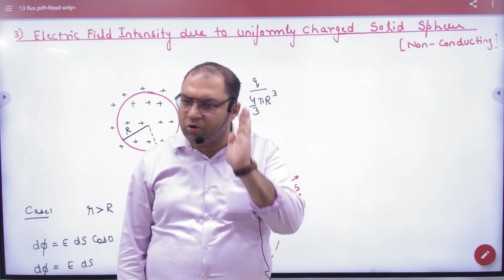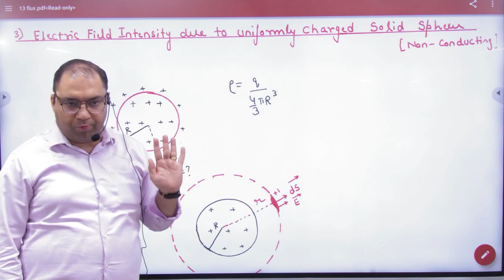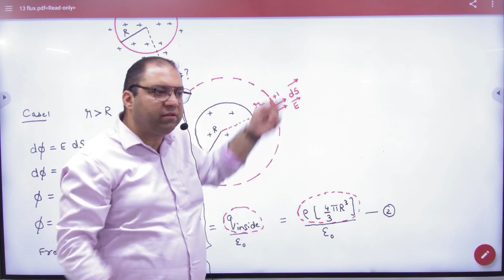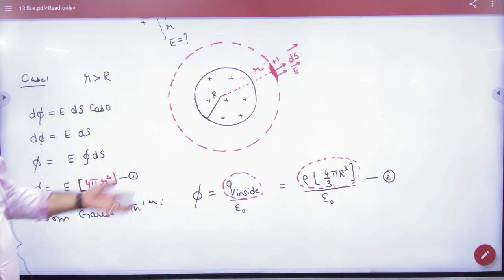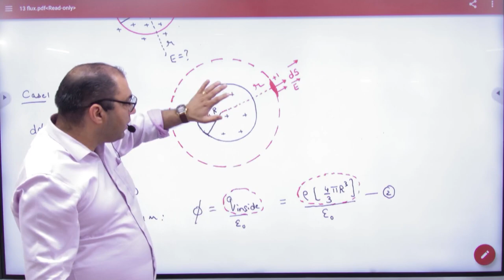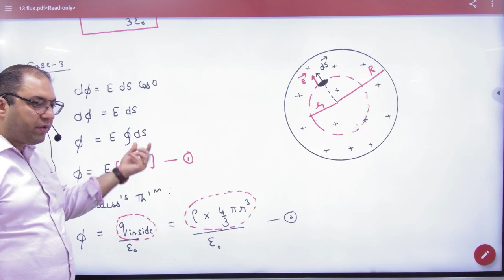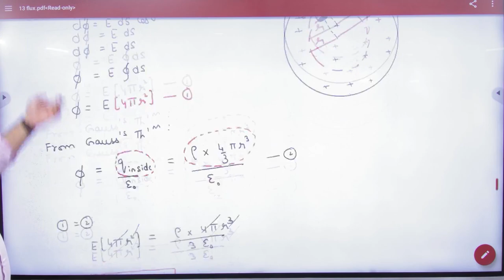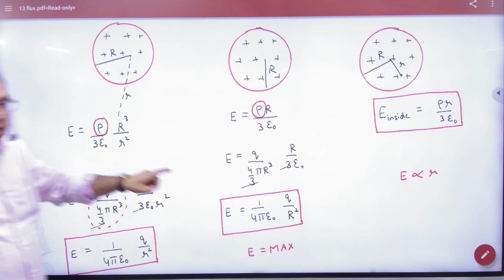2 Electric field intensity due to charged solid sphere